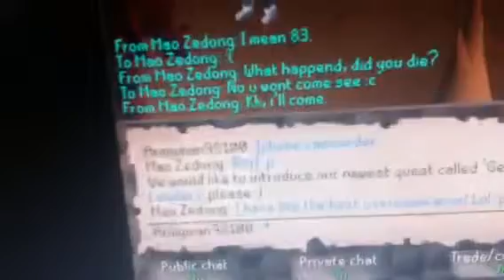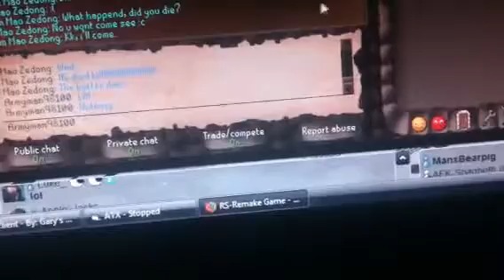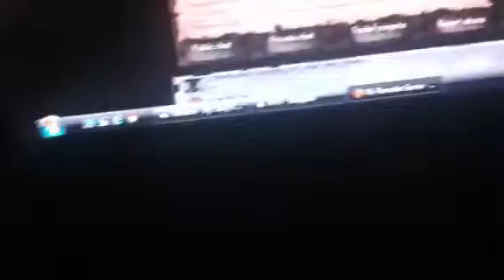300M on squeal of fortune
Me winning 300M